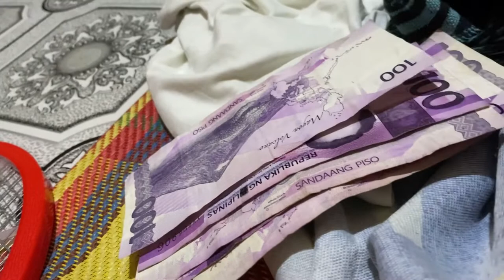Mabisang Solusyon sa Binat, Pasma,lamig sa katawan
ritwal sa mga ka lola-lolohan na hanggang ngayon pag nasa probinsya ka mararanasan  mo talaga..Ewan ko lang anong meron sa tu-ob na to mabisa guys after mong magawa to gagaling ka talaga